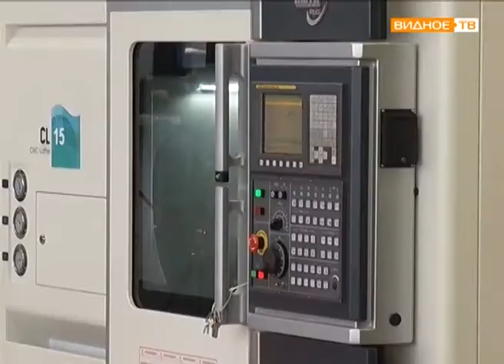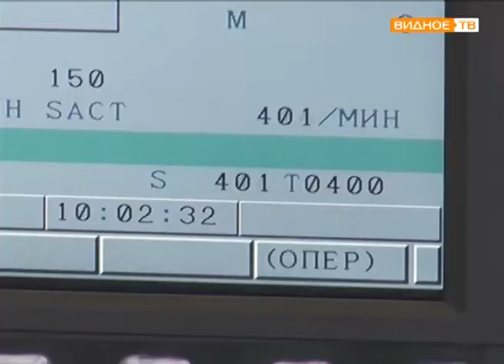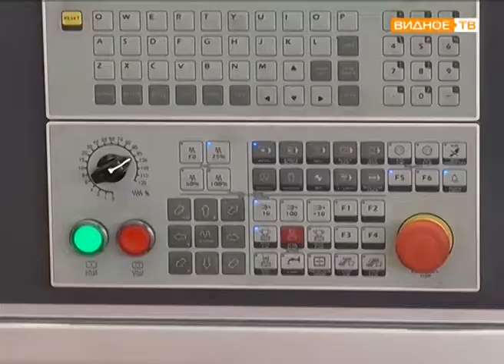"Россия - Китай" - открыто совместное предприятие по производству станков